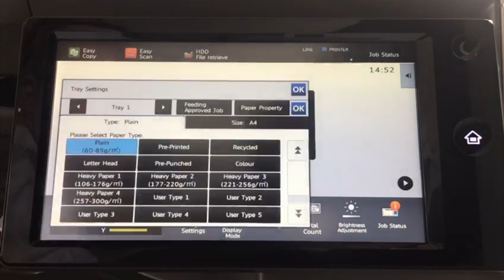Paper tray settings | Sharp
Changing paper tray settings on a Sharp MFP